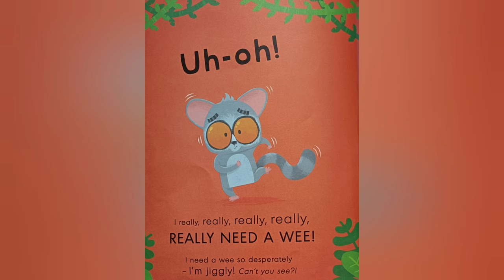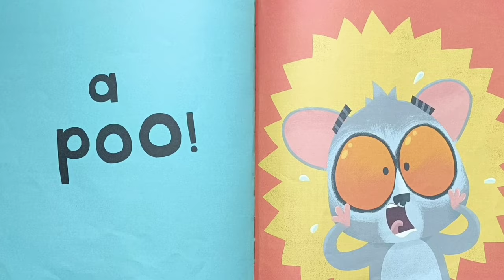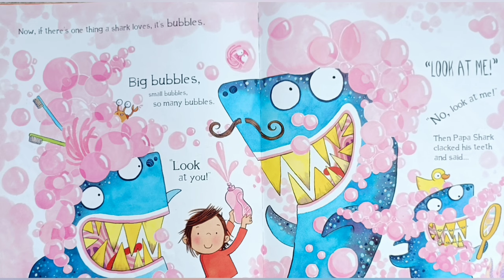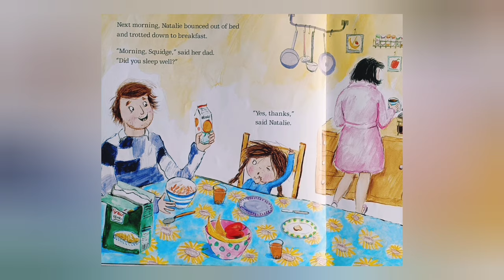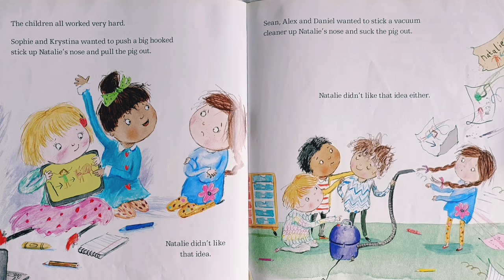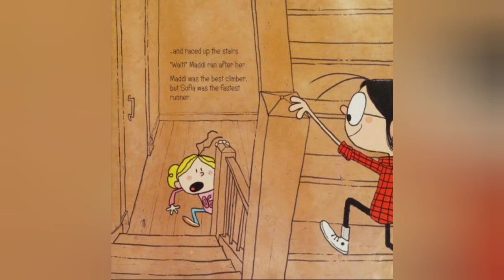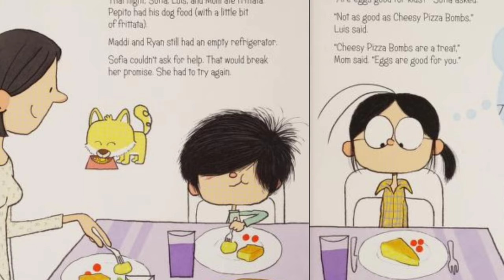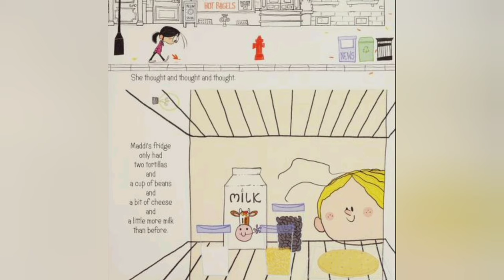The Most Popular Bedtime Stories for Kids 💤 | Kids Books Read Aloud | Bedtimes Stories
Read aloud stories for kids, read aloud, bedtime stories, kids books read aloud, children's books read aloud, storytime for kids